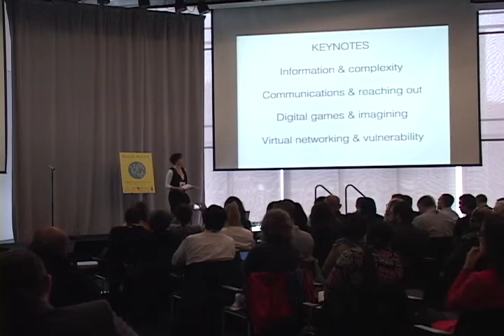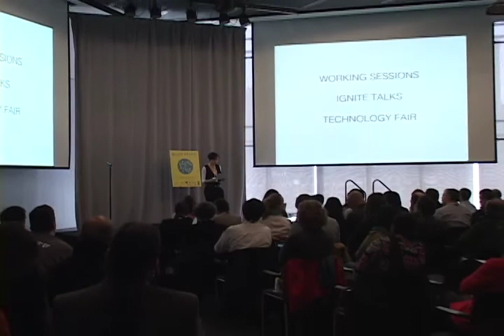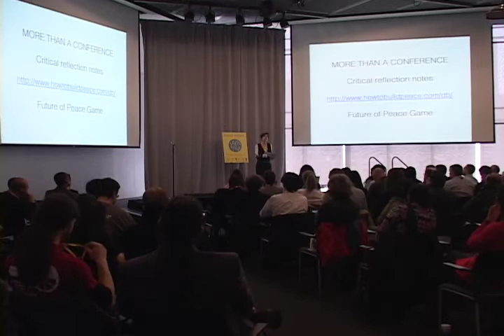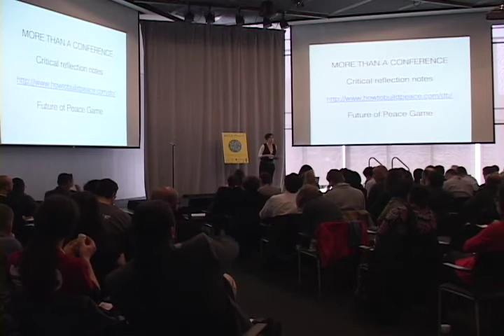Helena Puig Larrauri - Opening Remarks at Build Peace 2014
Helena Puig Larrauri, co-organizer of the Build Peace Conference, explains the motivation for the conference and introduces a framework for thinking about technology for peace.